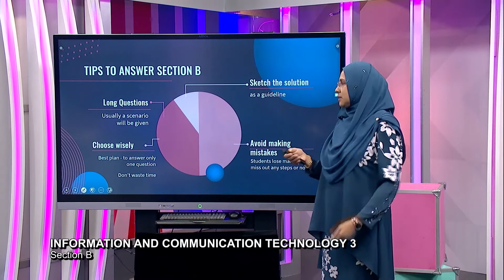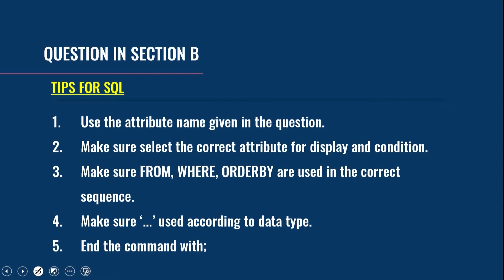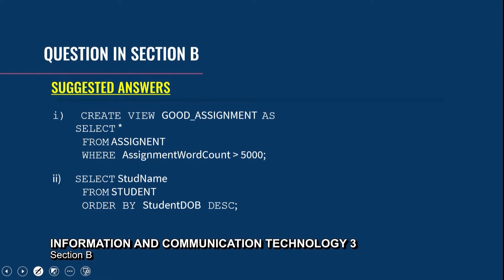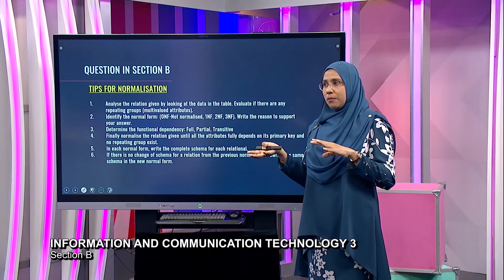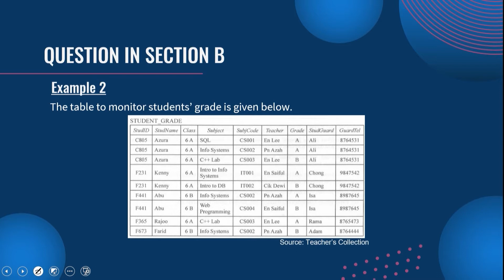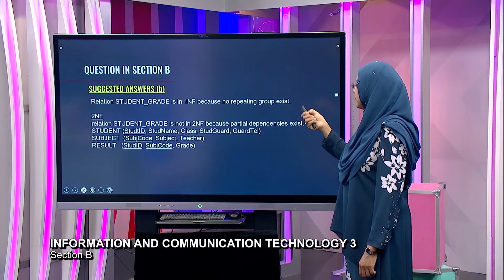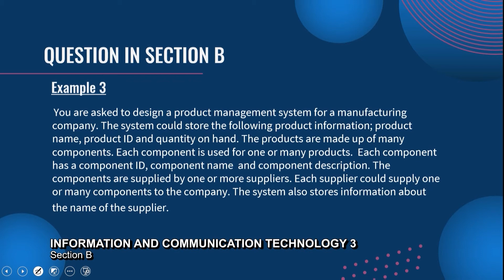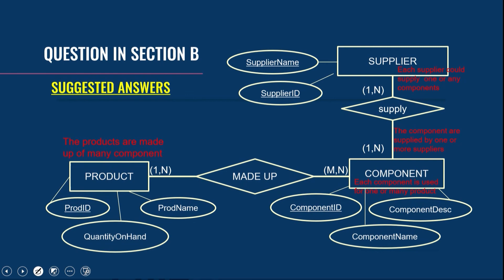Sukses STPM (2021) - Klip | Information And Communication Technology 3 - Section B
Tajuk:  Information And Communication Technology 3 - Section B
Guru: Noorainun Sultan Ghany
Concept of this episode is to guide the students to answer questions in section A and B ICT paper 3. Techniques will be shared on how to understand and analyse the questions given. Some tips also will be shared on how to earn maximum marks in section A and B.